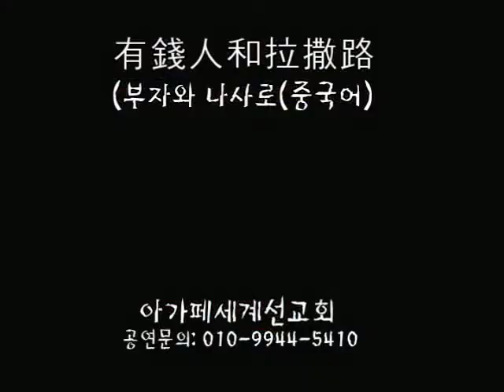김흥영목사중국어인형극-부자와 나사로(有錢人和拉撒路)2017中壢浸信會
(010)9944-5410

후원계좌: 국민 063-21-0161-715(김흥영)
(아가페세계선교회의 하는 일)
다국어어린이찬양 무료제작및 보급
해외청소년캠프,영성치유성회 인도
인형극출장공연및 인형극선교, 세계주일학교교사훈련
세계어린이선교를 위하여!!